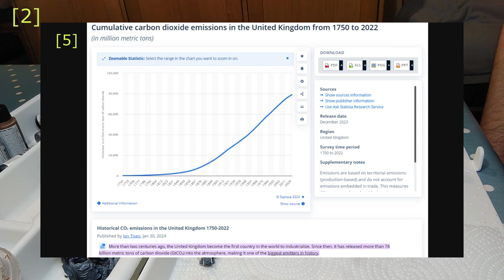Guyana's President puts BBC reporter in his place over Climate Change and Global South Development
Sources:
[1] Guyana President SHUTS DOWN Reporter's GALLING Climate HYPOCRISY